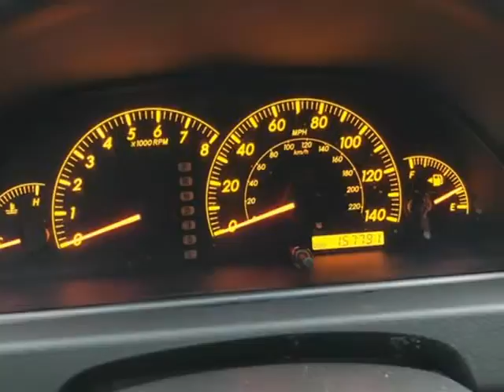2005 Toyota Camry 4dr Sdn STD Auto (Dallas, Texas)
Best Royal Cars
2625 royal LN
Dallas